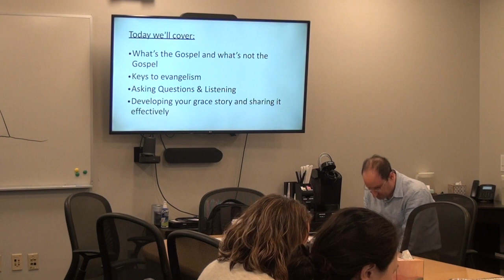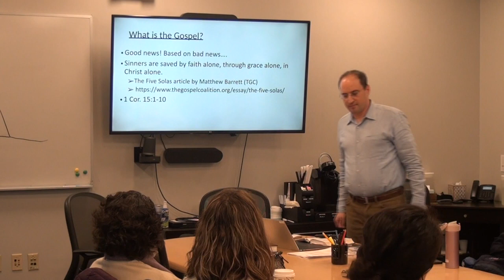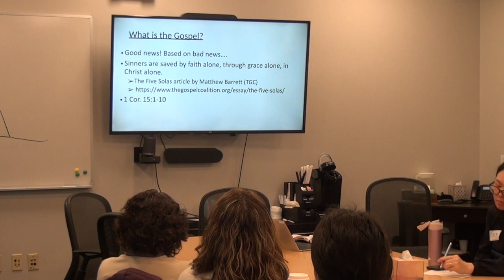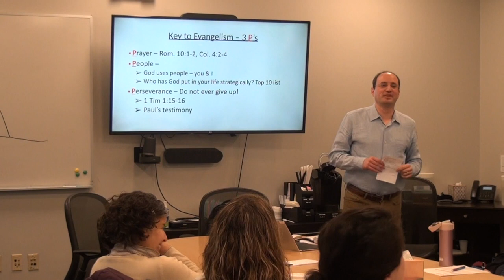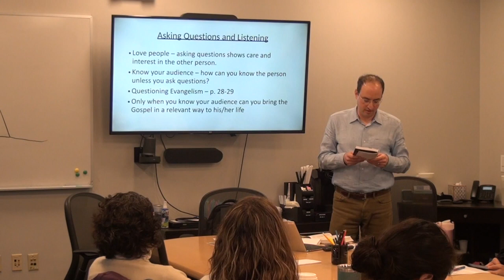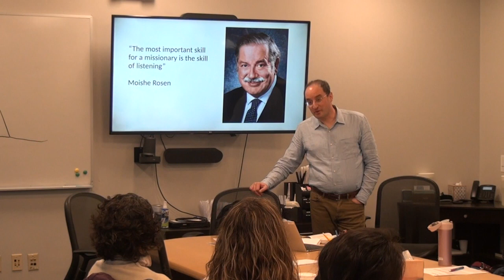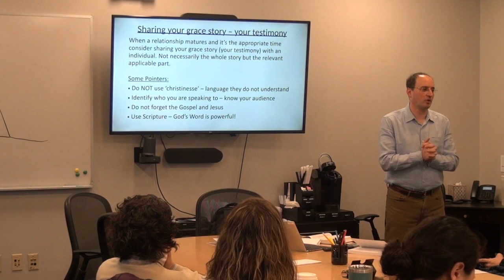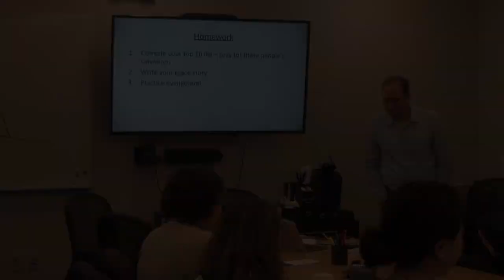ACE : Practicing Evangelism & Apologetics - Part 2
Speaker : Dan Sered